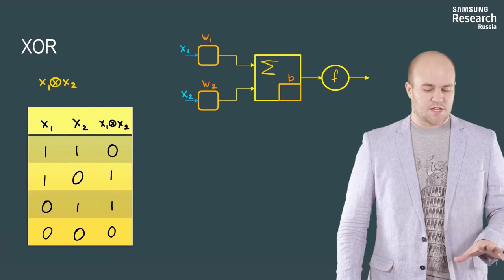Нейронные сети и компьютерное зрение - 12 урок. Булевы операции в виде нейронов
Автор: Михаил Романов, Игорь Слинько, Николай Капырин

Задание для закрепления:

Теперь попробуйте смоделировать нейрон Исключающее ИЛИ: введите w_1w1​, w_2w2​и bb, при которых нейрон, смоделированный функцией y(x_1,x_2) = step(w_1 \cdot x_1 + w_2 \cdot x_2 + b)y(x1​,x2​)=step(w1​⋅x1​+w2​⋅x2​+b) будет удовлетворять таблице истинности функции XOR: y(0,0) = 0y(0,0)=0, y(0,1) = 1y(0,1)=1, y(1,0) = 1y(1,0)=1 и y(1,1) = 0y(1,1)=0.

Ответ должен быть дан в форме:  0.05, 1.234, 99.5 (увы, эти числа не подойдут) или задача нерешаема .